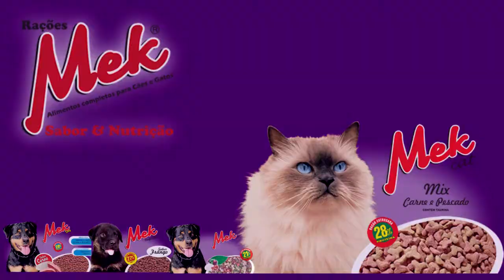PREFEITURA DE TAPES ANUNCIA DECRETO DE CONTENÇÃO DE GASTOS POR 90 DIAS.